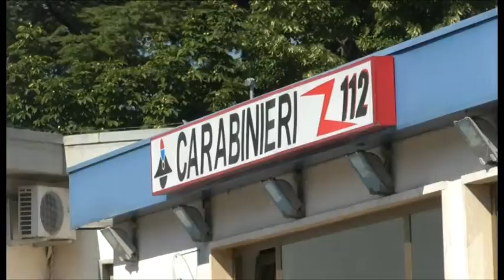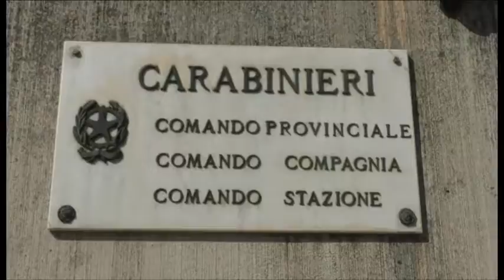Paganica. Sospetta overdose nel progetto CASE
Controlli fitti dei Carabinieri dell'Aquila dopo la morte di un uomo per overdose, ritrovato nel progetto case di Paganica. Il fratello era stato trovato morto tempo fa in centro storico in avanzato stato di decomposizione